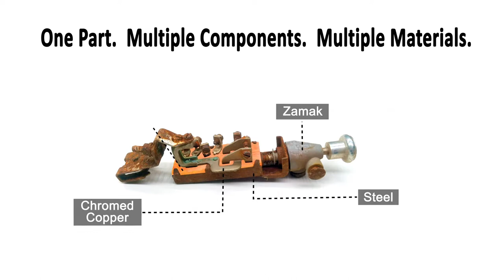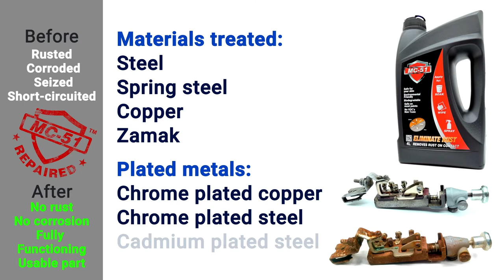Impossible restoration - impossible rusty switch restoration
At first glance this looked like an impossible restoration that just needed to be scrapped for spare parts.

impossible restoration - antique rusty knife restoration.

impossible rusty wrench restoration.
 at first glance this looked like an impossible restoration that just needed to be scrapped for spare parts. vintage scale restoration  .
restoration impossible | restoration antique laptop for a long time | restore old broken computers.

 corn milling machine restoration  . 1930s engine tester restoration ( impossible restoration ) joseph weidenhoff. old and rusty vintage scale restoration,  how to restore things?

rusted military helmet -impossible restoration.